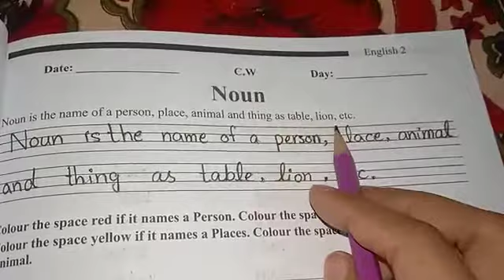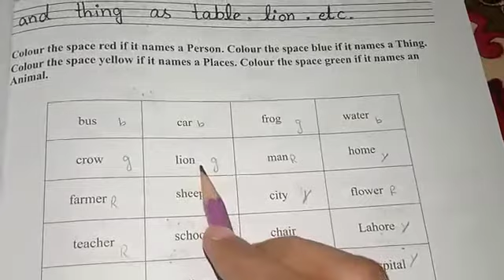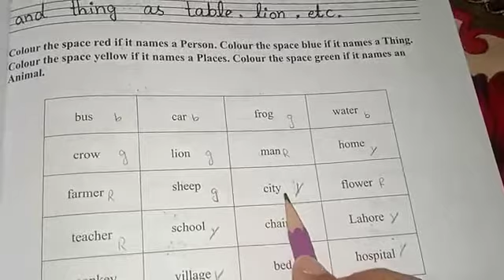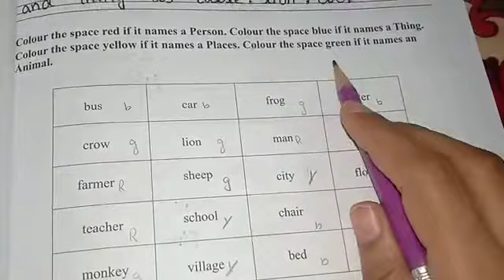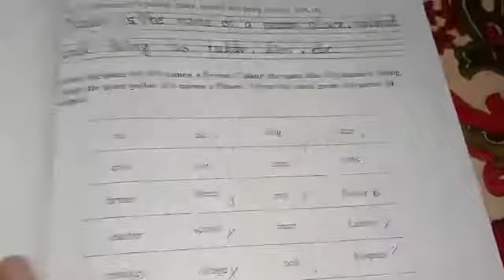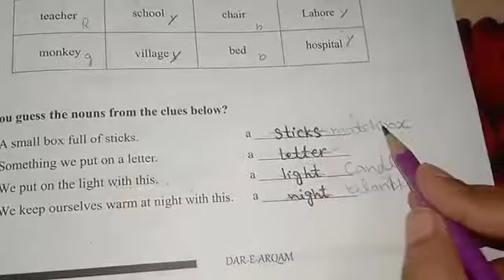Class: Two Subject: English Topic: Noun Pg #23